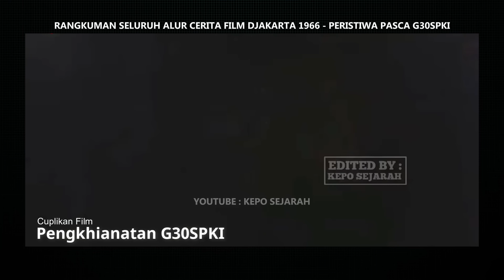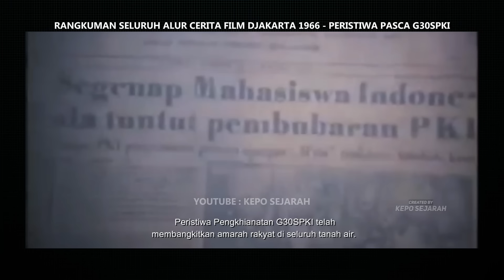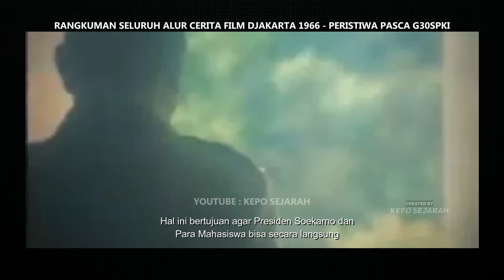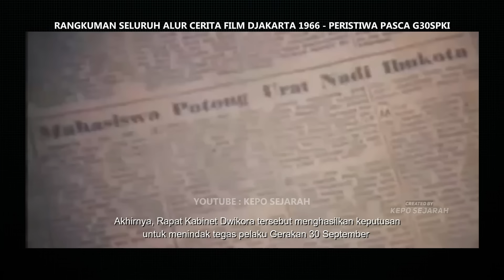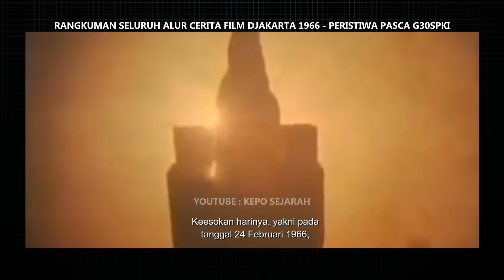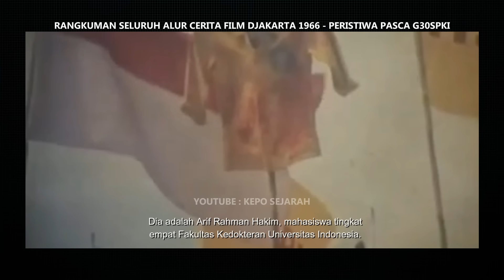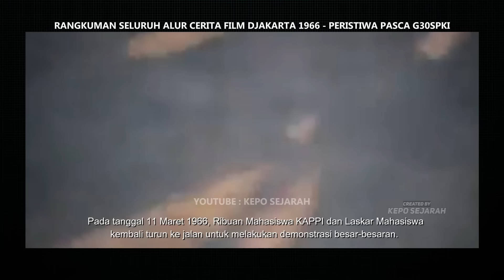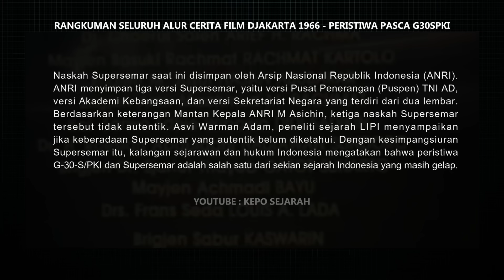FULL 40 MENIT! PENJELASAN LENGKAP ALUR CERITA FILM SEKUEL G30S/PKI - DJAKARTA 1966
Ini adalah Rangkuman Seluruh Alur Cerita Film Lanjutan atau Sekuel dari Film Pengkhianatan G30SPKI. Film ini menggambarkan kondisi Indonesia di Tahun 1966, pasca terjadinya tragedi berdarah Peristiwa G30SPKI.  Film ini menceritakan kronologi lahirnya Surat Perintah Sebelas Maret tahun 1966 berdasarkan versi pemerintahan Orde Baru. Dalam keadaan negara yang genting pasca peristiwa Gerakan 30 September, Presiden Soekarno memberikan wewenang kepada Letjen Soeharto berupa Supersemar. Film ini secara kronologis membeberkan proses lahirnya Surat Perintah Sebelas Maret (Supersemar) pada tahun 1966.

Setelah peristiwa G30S yang disalahkan kepada PKI tahun sebelumnya, Presiden Soekarno tidak segera melakukan penyelesaian politik yang memuaskan. Hari-hari itu Jakarta dipenuhi demonstrasi mahasiswa yang tergabung dalam KAMI dan KAPPI. Mereka mencetuskan Tritura: pembubaran PKI, perombakan kabinet dan penurunan harga. Sewaktu keadaan makin genting, Presiden Soekarno akhirnya memberi wewenang berupa Supersemar pada Letjen Soeharto untuk memulihkan keamanan negara lewat tindakan apapun yang "dianggap perlu". Berdasarkan kewenangan itu Letjen Soeharto kemudian memerintahkan untuk melakukan pembubaran PKI.

Djakarta 1966 adalah film dokumenter drama tahun 1988 yang disutradarai oleh Arifin C. Noer dan dibintangi oleh Amoroso Katamsi dan Umar Kayam. Film ini diproduksi oleh studio PPFN milik negara, dan dimaksudkan sebagai sekuel dari film Pengkhianatan G30SPKI.
Buat teman-teman yang belum menonton rangkuman alur cerita film G30SPKI bisa klik link berikut: